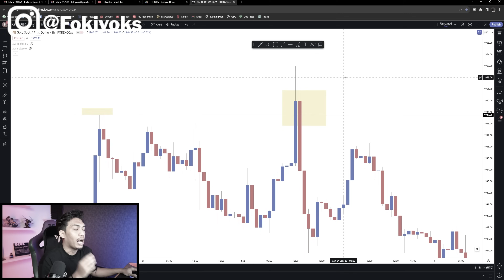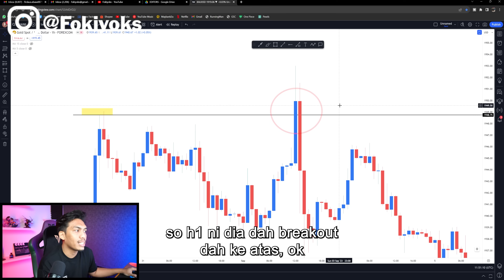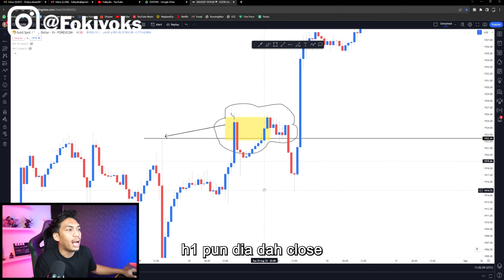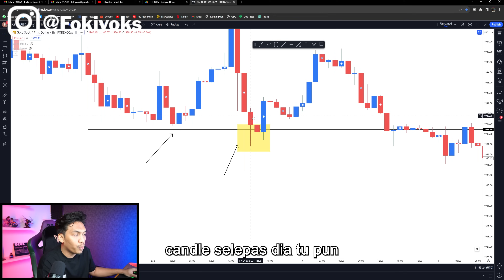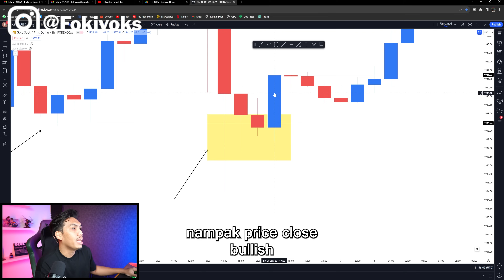Basic Forex Siri 12 | BREAKOUT Nak Tunggu Body Atau Shadow ? WAJIB FAHAMKAN !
Kat sini aku kongsikan Tentang Price Breakout. Aku harap jelas dan faham apa yang aku sampaikan sebab agak laju sikit aku explain. kalau tak faham boleh komen nak aku explain lg ke apa. apa2 pun all the best khususnya untuk trader yang baru belajar. Enjoy !